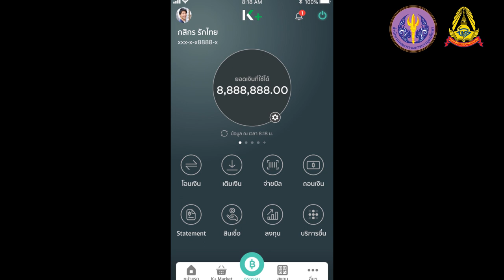บทเรียนที่ 1 -1.5: วิธีการชำระเงิน